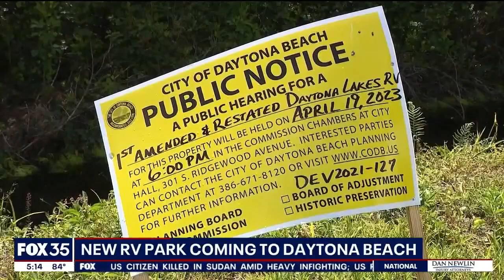Daytona Beach to get new 1,200 lot RV Park, some residents unhappy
Residents believe a major project like this can ruin their peace and quiet as the city commission just approved rezoning to create a large RV Park in Daytona Beach